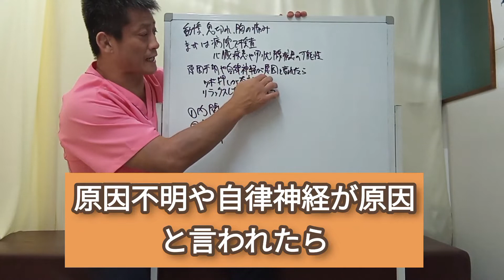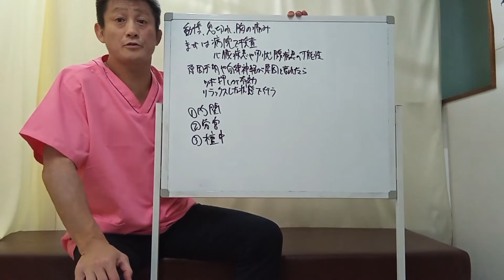【動悸・息切れ・胸の痛み！】改善するツボ3選20220624 東京都 目黒区 武蔵小山 整体 自律神経 自律神経失調症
今回は、動悸・息切れ・胸の痛みを改善させるツボについて説明しました。
これらの症状でお悩みの方は最後までご覧ください。

◆受付時間
〈月〜金〉9:00~12:30、15:00~19:00
〈土〉9:00~13:00